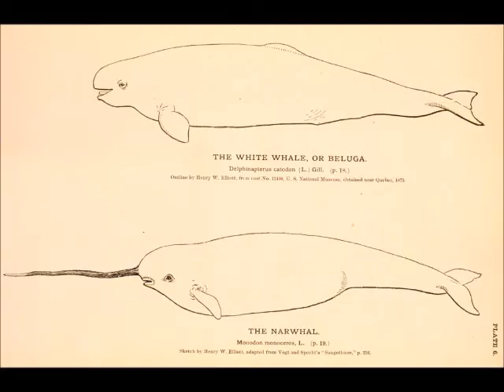Just Belugas or White Whales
Just Belugas...or White Whales as they are known.  They are an Arctic or sub-Arctic cetacean known for their distinct white color and melon-shaped head.  They also always look like they are smiling. :-)